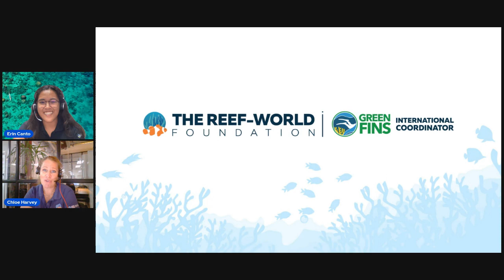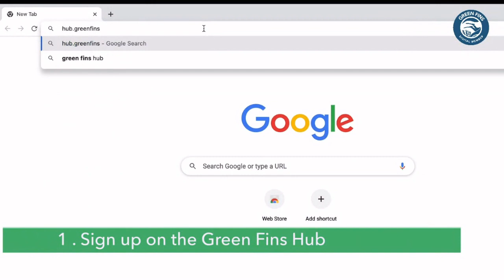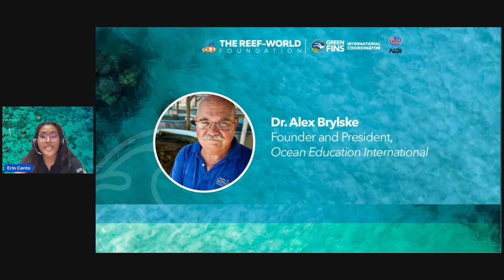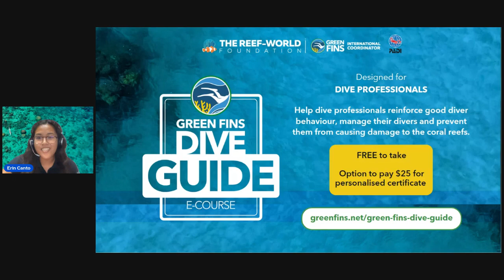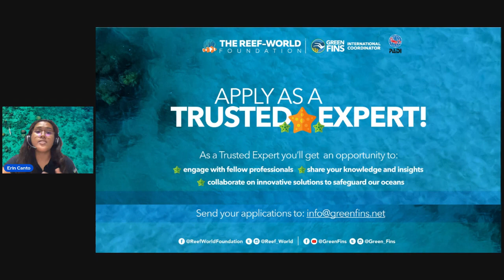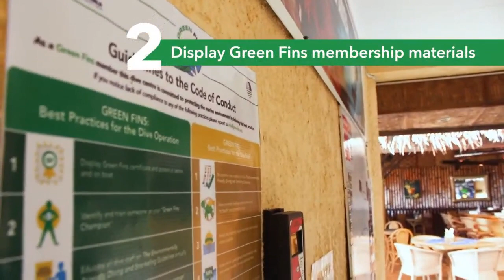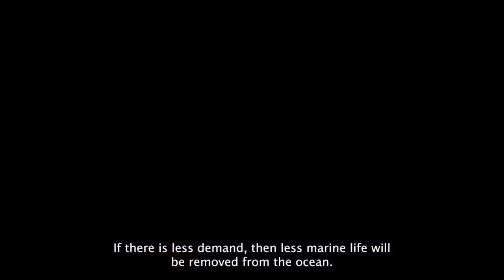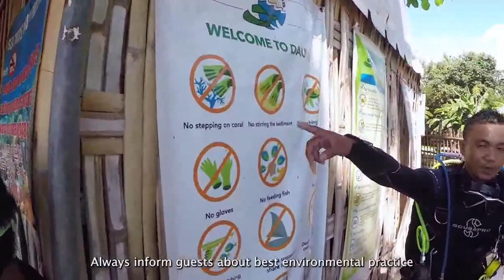Making Waves: The Impact of Online Communities in Empowering Sustainability in The Diving Industry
Co-hosted by The Reef-World Foundation and PADI, the webinar will provide valuable insights and perspectives on how online communities such as the Green Fins Community Forum can drive impact for sustainability in the diving industry for a blue economy and a lively discussion among industry experts.

You even get a chance to find out how to be Green Fins Trusted Expert!